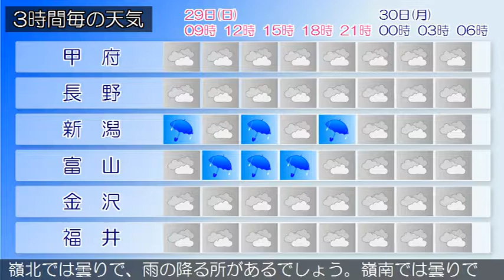2019/09/29 甲信北陸地方の天気予報 朝